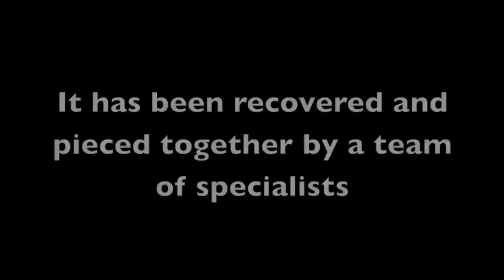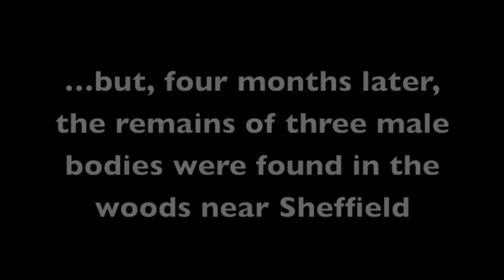The Unknown FIlm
The unknown film edited and filmed by joe Evans
Starring:
Tom Heap as the presenter
Dan Evans as the worried guy
Emily Heap as the Unknown